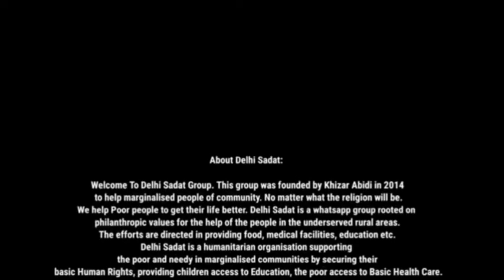Imamiya Competition | 097 | Bilal Rizvi ( Meerut )